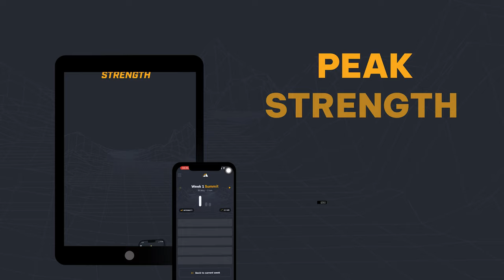How Lagi Tausaga Became USA's First Discus World Champion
Sign Up FREE for 7 Days to our Throwers Strength Training App - Peak Strength 💪

Learn The Spin in 30 Days Course and Get Your FIRST DAY FREE!